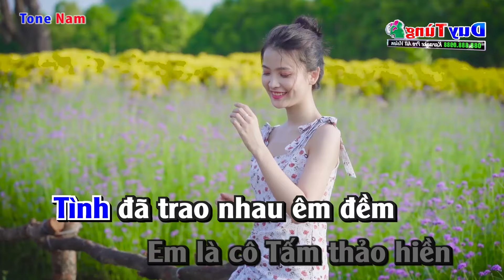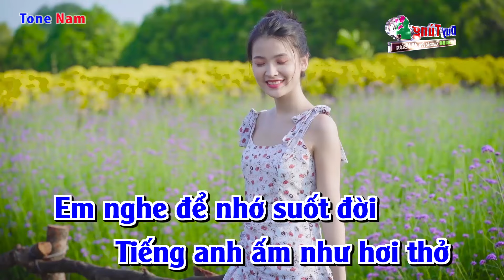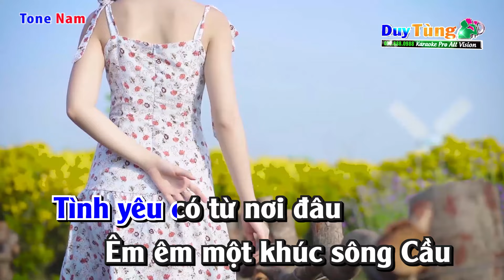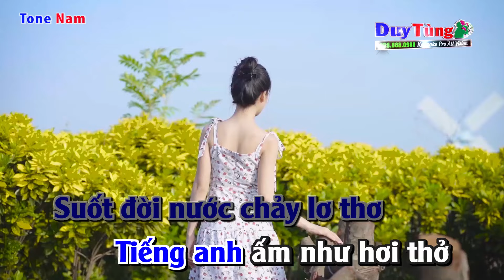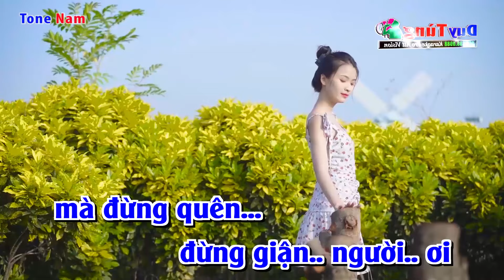Karaoke || Tình Yêu Trên Dòng Sông Quan Họ - Tone Nam || Nhạc Sống Duy Tùng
Bài Hát : Tình Yêu Trên Dòng Sông Quan Họ
Sáng Tác : Phan Lạc Hoa
Lời Bài Hát :
Tình yêu... có tự nơi đâu
Êm êm một khúc sông Cầu
Sao trời lọt qua mắt lưới
Rơi đầy xuống dòng sông sâu

Tình đã... trao nhau êm đềm
Em là cô Tấm thảo hiền
Mà vẫn mắt nhìn bối rối
Gặp nhau lần nào cũng vội

Chẳng đủ... gần mà giận dỗi
Nhà xa mặt trận càng xa
Tình yêu có từ đôi ta.

Tình yêu... có từ nơi em
Đi qua năm tháng đợi chờ
Tình yêu cũng từ nơi anh
Lửa rừng bập bùng vách núi
Anh đi giữ miền biên giới
Làng quê em đợi em chờ

Con sông của người quan họ
Suốt đời nước chảy lơ thơ
Tiếng anh ấm như hơi thở
Em nghe để nhớ suốt đời

Đừng quên, đừng giận, đừng nguôi...
Đừng quên, đừng giận, người ơi...